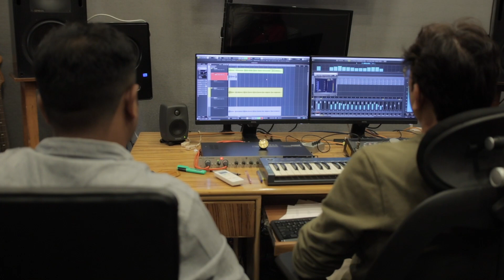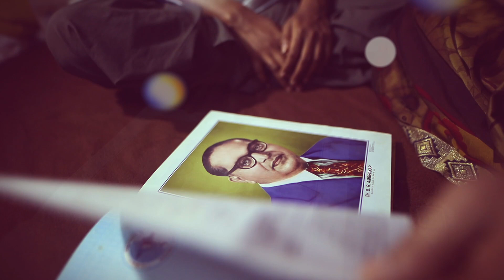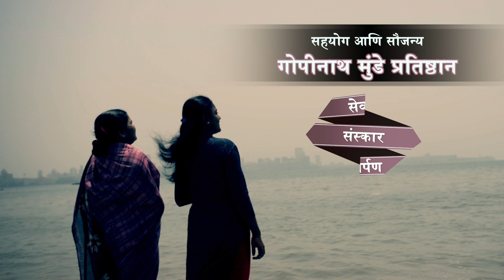महामानवाच्या चरणी.किशाबाई व शामलला आशिर्वाद आणि प्रोत्साहन द्या.14एप्रिल रोजी जास्तीत जास्त शेअर करा